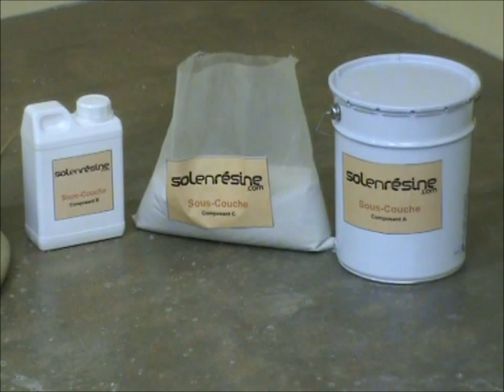Application de la sous-couche sur support irréguliers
ETAPE 3 : Application de la sous-couche sur support irréguliers
Vidéo technique pour l'application de sol en résine par les techniciens du site solenresine.com.
UN PROJET, UN CONSEIL, UN KIT, UNE RÉUSSITE